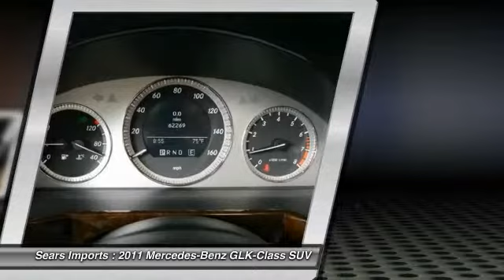2011 Mercedes-Benz GLK-Class GLK350 Minnetonka Minneapolis Bloomington,MN 22367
Sears Imports
13500 Wayzata Blvd

Thank you for taking the time to look at this fully-loaded 2011 Mercedes-Benz GLK-Class. This terrific Mercedes-Benz is one of the most sought after used vehicles on the market because it NEVER lets owners down. It is nicely equipped with features such as iPod/MP3 Media Interface Package (iPod/MP3 Media Interface Cable), Multimedia Package (COMAND